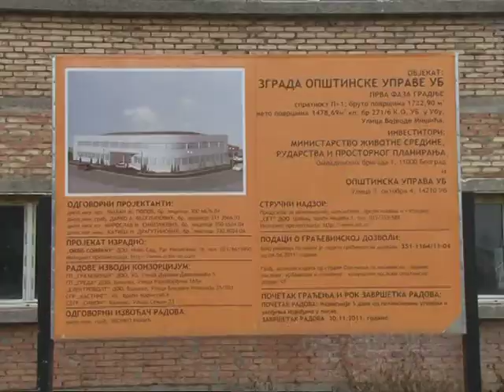Ub: Nastavak izgradnje zgrade opštine